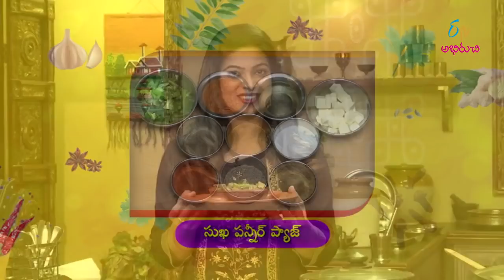Suka Paneer Pyaz | Indian Kitchen | 29th April 2019 | Full Episode | ETV Abhiruchi